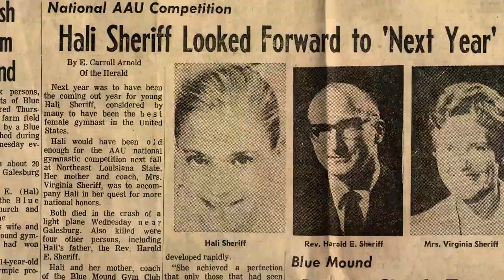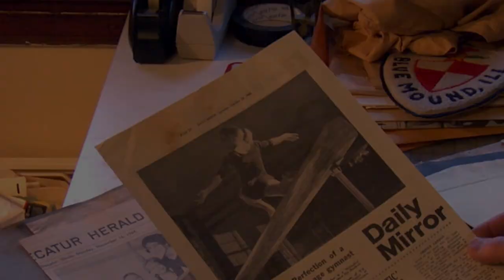My Sister Hali / documentary trailer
My Sister, Hali is a documentary that tells the story of Hali Sheriff, an internationally acclaimed American  athlete and front runner for the 1968 Olympic Women’s Gymnastics Team, whose promising life ended much too soon.
It was early summer of 1966 when 14 year old gymnastics superstar Hali Sheriff was killed in a plane  crash. All six passengers on board the small aircraft died, including Hali’s mother and coach, Virginia,  and father, Harold Sheriff. Surviving brothers, Paul (10) and John (16), were not on the plane.

This moving, character driven, story of a gifted star gymnast and the team that cherished her, is told  through the resilient eyes of her younger brother, Paul Sheriff. After remaining silent for nearly 50  years, Paul opens up for the first time to revisit the magnitude of Hali’s career, the shock of her untimely death, the traumatic loss of both his parents and its everlasting impact on their small, mid western community in the heartland of America, Blue Mound, Illinois.